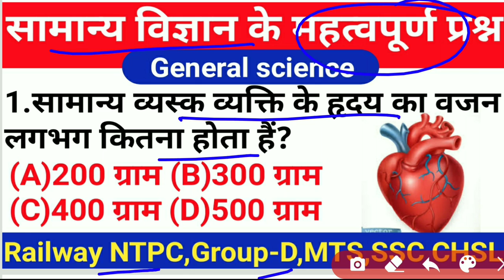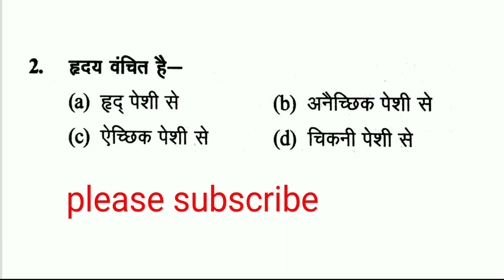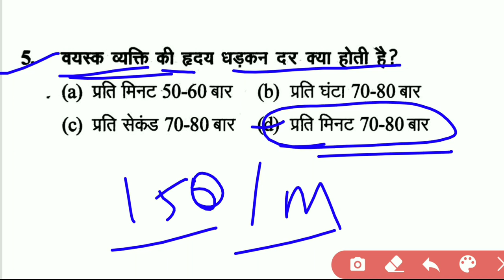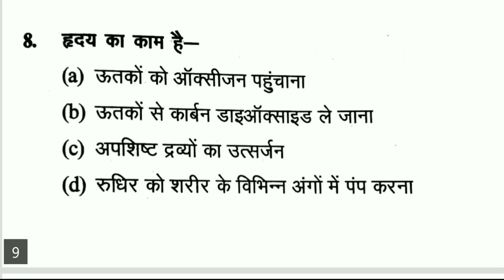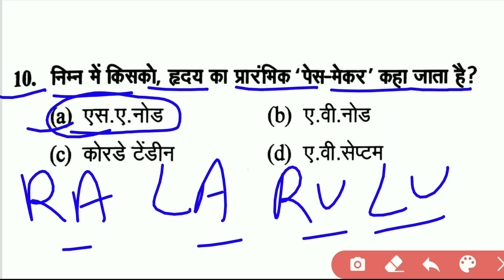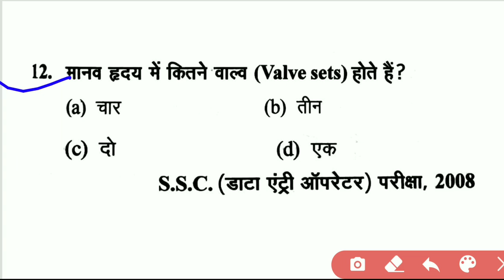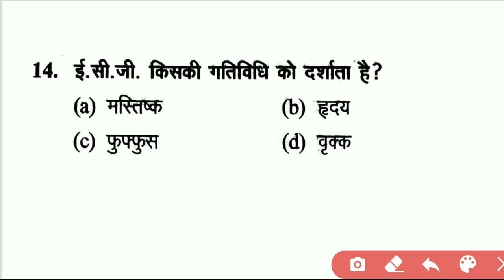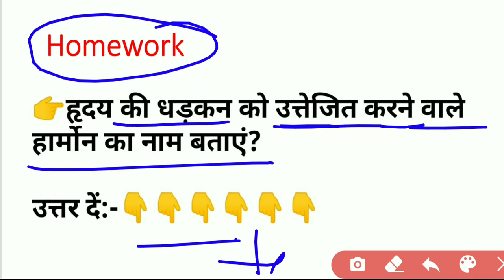General science quiz in hindi|GK science for Railway NTPC, Group-D,MTS,SSC CHSL,bank etc.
About this video:-दोस्तों इस वीडियो में आपको बायोलॉजी ( जीव विज्ञान)के heart  से संबंधित कुछ महत्वपूर्ण प्रश्न दिए गया है जिनमें आप चेक कर सकते हैं कि  आप कितने नंबर प्राप्त कर रहे हैं।जो भी प्रश्न है सभी एग्जाम में पूछे जा चुके हैं,इसलिए वीडियो को पूरा देखिए और वीडियो से लाभ लीजिए।

♥️Maths trick algebra |for NTPC, GROUP-D RRB-JE,SSC, FCI, सिर्फ 2 सेकंड में solve करें,बिना पेन उठाए ।

general science for RRB NTPC exam
science in Hindi, gk quiz ,gk in hindi
रेलवे Gk, railway general science
general science for competitive exams
Biology questions for SSC exams
science previous year questions with answer, science objective question
RRB NTPC EXAMS 2019
RRC GROUP D EXAMS 2019
RAILWAY NTPC GK
RAILWAY GROUP D ASKED QUESTIONS.
important questions, सामान्य ज्ञान, सामान्य विज्ञान